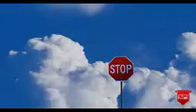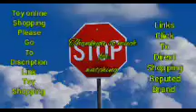ল'ৰা ছোৱালী পৰা ম'বাইল আতৰাই ৰাখিব#howtoavoidmobileforkids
How to avoid mobile for kids  || সৰু ল'ৰা -ছোৱালী ম'বাইল ফোনৰ পৰা আতৰি ৰাখিব

Hot Wheels Mega Hauler Truck includes 4 Die-cast Cars

Easy and fun to load and haul your hot wheels vehicles.Hot Wheels Mega Hauler makes a great gift for kids.
The massive Mega Hauler can carry more than 50 cars in its six expandable Levels, load your favourite cars, lift, and go!
Connect the Mega Hauler to Hot Wheels track for side-by-side racing fun.

Brainsmith Transporter Lorry with 4 Mini Cars, Non Toxic Wooden Car Carrier Truck Toy with Movable Ramp, Educational Role Play Toy for Kids, 2-6 yea

WOODEN CAR AND TRUCK TOY SET: The Brainsmith Super Transporter Lorry is a wooden car-carrier truck with 4 mini colourful cars to pick up and deliver. The 2-level carrier lorry is a child-safe toy.
EDUCATIONAL ROLE PLAY TOYS FOR KIDS: This car and lorry set for kids play has a detachable carrier. It can easily slide down to form a ramp which makes it easy to load and unload the mini-cars onto it
WOODEN TOYS FOR KIDS: This car transporter truck toy is entirely made of premium rubberwood and painted with non-toxic colours. The edges are rounded and smooth for a safe and carefree play-time.
BUILD STORY-TELLING SKILLS: The wooden car carrier truck boosts fine motor skills and hand-eye coordination. It develops social, intellectual and communication skills in toddlers and pre-school kids.
PERFECT GIFT FOR KIDS (AGES 2 AND UP): The double-decker car carrier toy for kids is a sturdy and durable wooden toy set. It encourages imaginative play and boosts creativity in toddlers and kids.
Included Components: Transporter Lorry With 4 Mini Cars
Age Range Description: 2-6 Years
Item Dimension: 12.79 inches x 4.92 inches x 3.74 inches